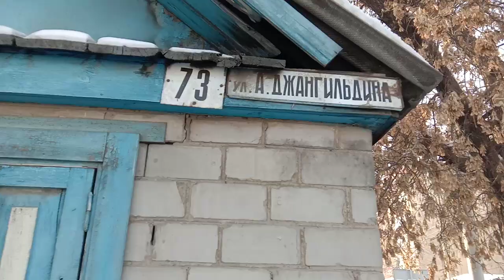(113)г.Семипалапинск.Первой городской теплостанции 90 лет!